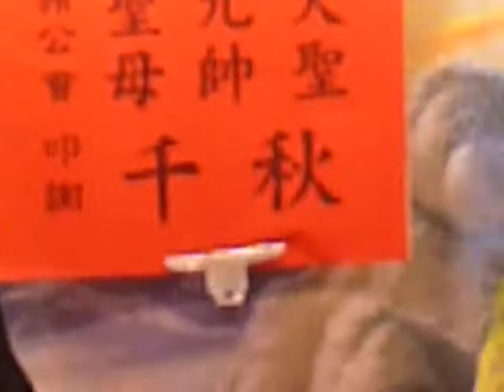宏聲 城隍遊記(求情)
惠君求父親原諒她與長工周段武之間的戀情